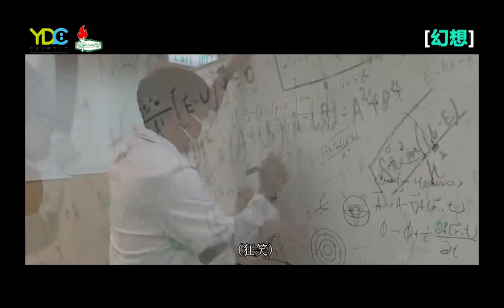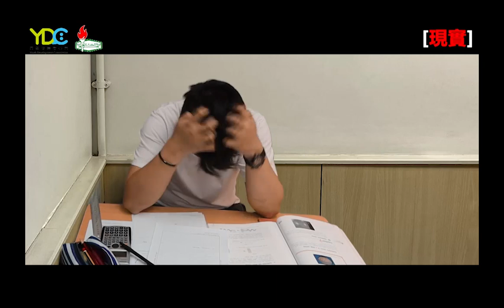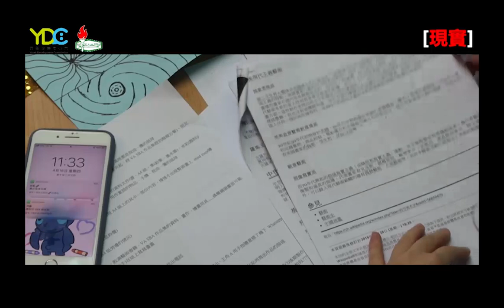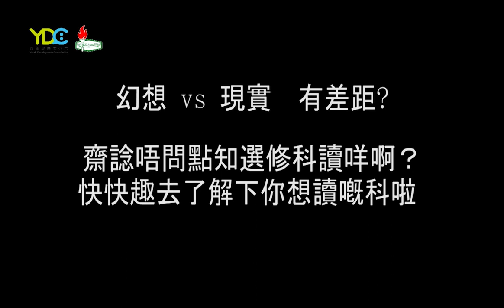[中三選科の現實與幻想]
❗新高中選科系列❗

😥：「點算啊點算啊今次無啦」
🤓：「做咩啊～」
😥：「下星期就要交高中選科表啦，我都仲未諗好讀咩」
🤓：「你煩緊啲咩啊？」
😥：「我又想成為再世霍金，又想做當代梵高，又想好似居里夫人咁有才華，你叫我點揀喎」
🤓：「...我諗你揀科前都要認清理想同現實嘅差距先喎」
😥：「吓？即係點啊？」
🤓：「問咁多，去片啦」

為提升我們所發佈內容（影片/直播/資訊圖）的質素，現誠邀你完成以下問卷，提供寶貴的意見。感謝！
鳴謝: 民政事務局及青年發展委員會「青年生涯規劃活動資助計劃 (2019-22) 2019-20學年額外撥款及優化計劃」資助
如果想睇多啲唔同有關升學同選科嘅資訊📃
 記得去follow我地嘅Facebook同Instagram✨
 留意最新岀嘅post啦✨

緊貼 DSE 及 升學資訊，
記得Follow我哋
訂閱《文憑試e通訊》，一眼總覽多元升學及就業資訊